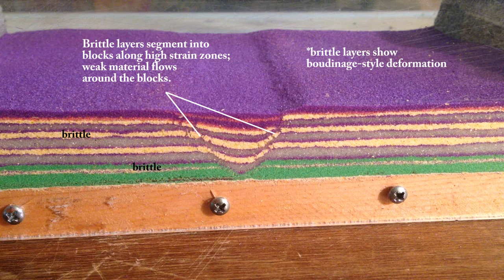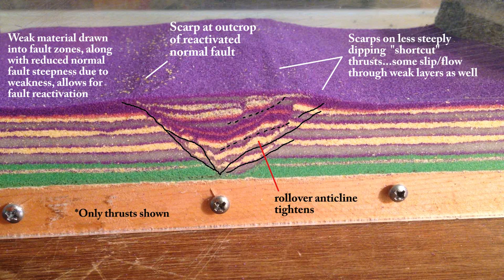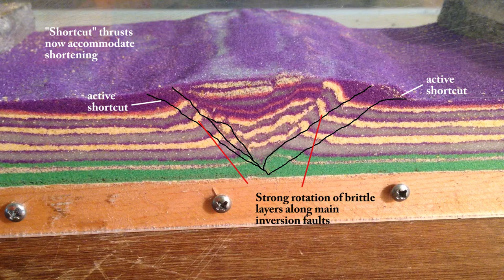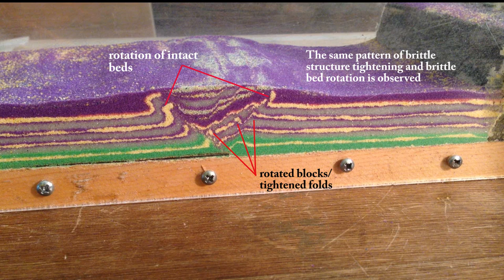Basin inversion with varied mechanical stratigraphy: Shale and limestone/sandstone